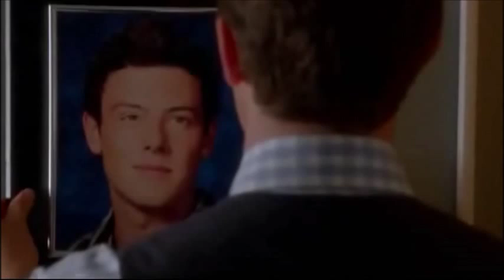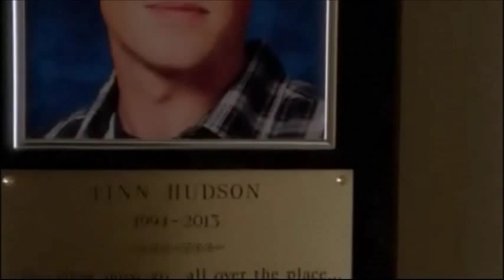Finchel-Goodbye (R.I.P FINN HUDSON)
Hi guys.I just made this for Finchel/Finn memorial.I will truly miss Finn & Cory.Forever and always

Finchel-Yesterday